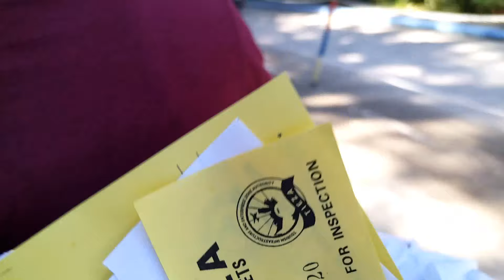FRESH MORNING OUTHING OF THE YEAR 2023| SMYLE DIXIE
Premiere Jan. 19, 2023 5:45 PM

Here there are mga sissy, guys.. Ito ung first and ever na naligo kami ng DAGAT kasama nanay ko sa unang taon ng 2023.  Super Saya happy kasi nakasama ko sila dati rati kasi ako lang with my nephew. Mga nangdaang taon.  Ang dami ng bago after pandemic pero nabuhayan nung pa pasok na ang bagong taon.  Iba ang pakiramdam if kasama MO ang buong familya at Salo Salo, lalo na sa ganitong gathering. At sa mga special na events.

Kaya naman ito aming ganap sa unang  taon ng 2023. Samahan niyo kami mga sissy guys.. At sama2x natin panourin ang video.